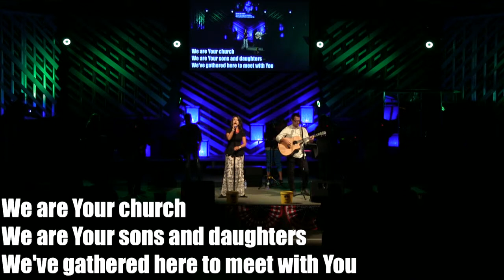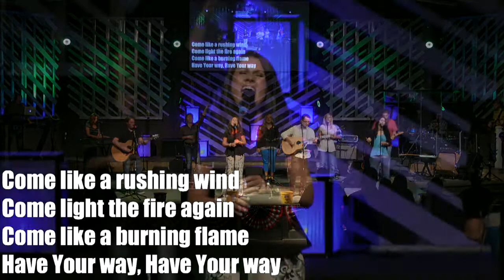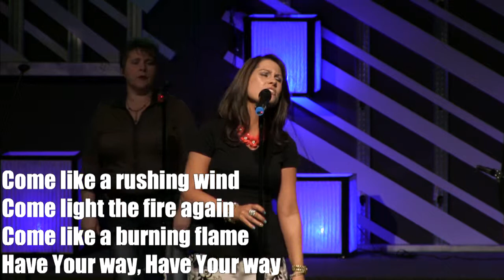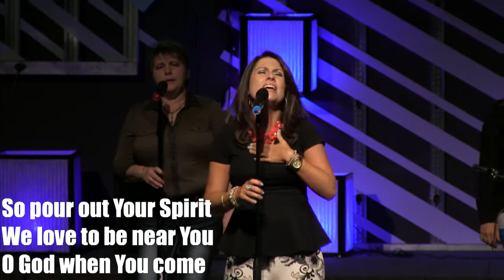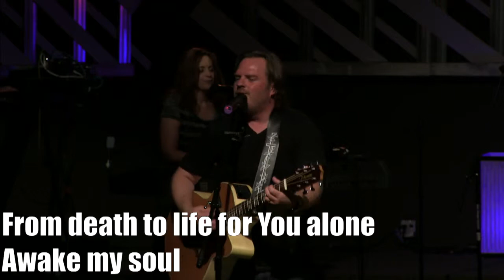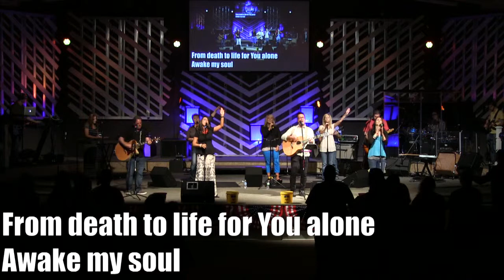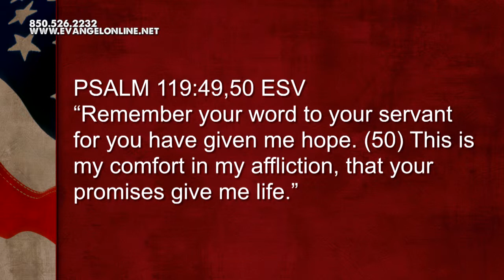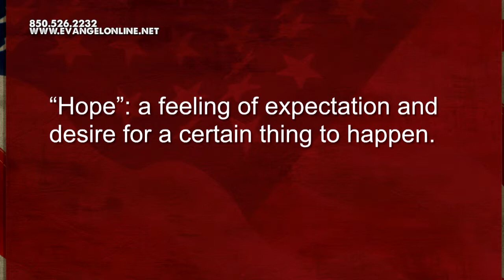Evangel HDTV 7.6.2014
Evangel HDTV 7.6.2014 with Worship Lead by EvangelBand and a Message by Lead Pastor LaVon Pettis